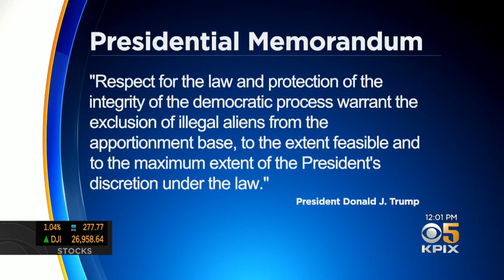President Trump Signs Memorandum To Exclude Undocumented Immigrants From Census Apportionments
President Donald Trump signed a memorandum Tuesday seeking to exclude undocumented immigrants from being counted in the census for the purposes of deciding how many members of Congress are apportioned to each state. Anne Makovec reports. (7/21/20)